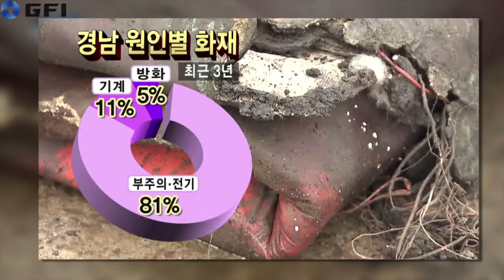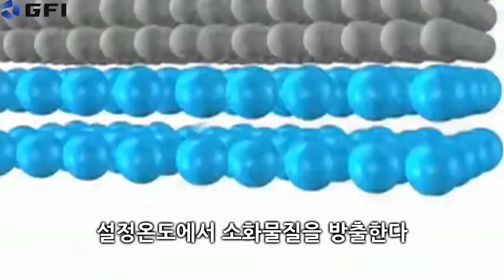기본편 2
설명